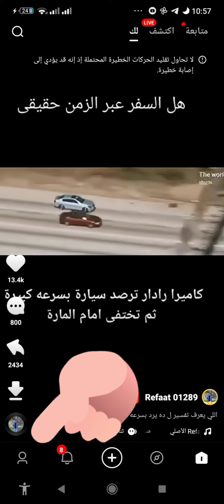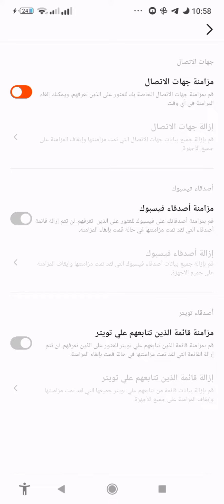ربط ومزامنة جهات الإتصال الخاصة بك إلى تطبيق kwai من فيسبوك وتويتر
رابط حساب على كواي : ينشئ مدون الفيديو هذا مقاطع فيديو رائعة! تعال وشاهد!

@اسامه [الغريب]
@اسامه سالم
@قناة المحترف | Almohtarif channel
@نيوبرو - Newproo
@Ayman safwat - علامة استفهام
@المتوحد فكرة
@رؤيا للمعلوميات
@حاسب وتقنية
@بكرة هبقى مليونير
@Mohamed Ramadan I محمد رمضان
@Misaha | مساحة
@Mounir Tube
@Mounir Tech
@أندرويد ألجيريانو
@اندرويد مان
@شادى سوفت
@شبكة العاب العرب | Arab Games Network
@مدونة التعليم المجاني
@قناة مشروح | THE FIDAN11
@قناة مشروح 2 | MASHROU7
@Dar Khabar دار الخبر
@دولة القرآن الكريم
@في العظم
@مول لعوينة اخوتي وسلام
@عالم عفراء - Afraa's World
@صدام العزي
@صـدامـي مـيـديـا | Saddame Media
@زاهر خليل - Zaher Khalil
@حقائق وأسرار